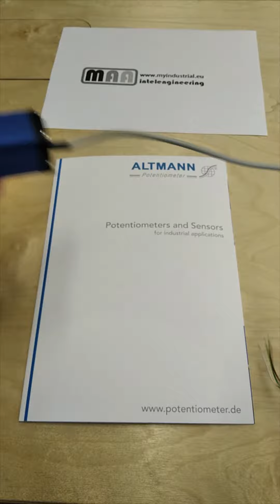Linear potentiometer DL30, LL30, DL32, LL32, DL38, LL38 LLWA